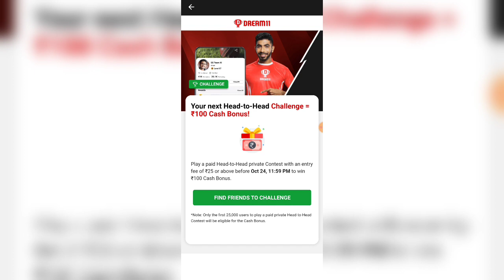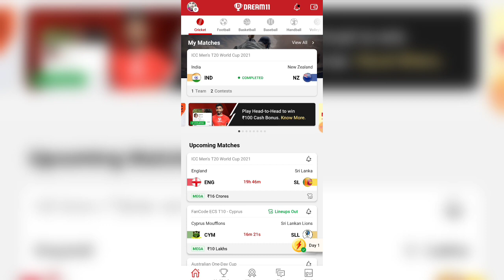DREAM11 NEW CASHBONUS OFFER TODAY🔥| DREAM11 H2H PRIVATE CONTEST CHALLENGE😍| DREAM11 OCT CASHBONUS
Dream11 RELATED :-